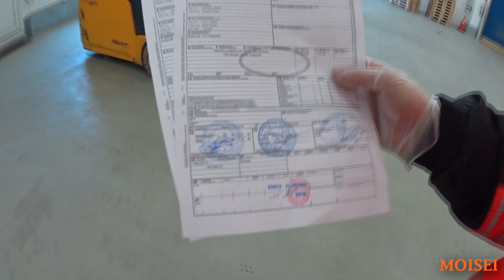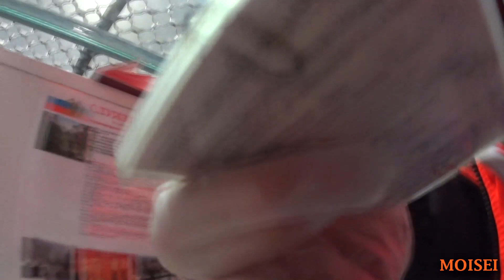Ледовый путь. Норвегия. Викинг. Дальнобой. 3 часть.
Завершение поездки и как меня посадили на карантин.